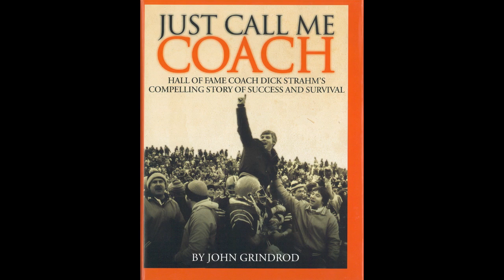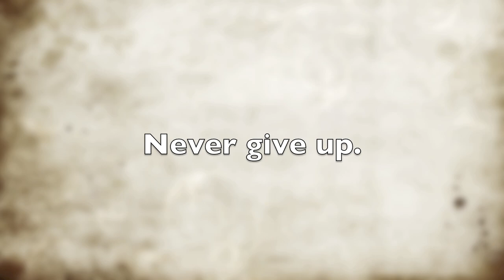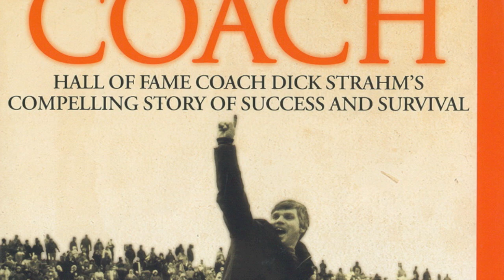Highlights from "Just Call Me Coach" by Coach Strahm and John Grindrod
Legendary football coach, Coach Strahm, attended Friends Business Source's 1st Quarter Sales meeting on January 14, 2011. Coach has been known as teacher, head coach, father, winner and even survivor. Get a copy of his book and watch snippets of his presentation with Friends for details.